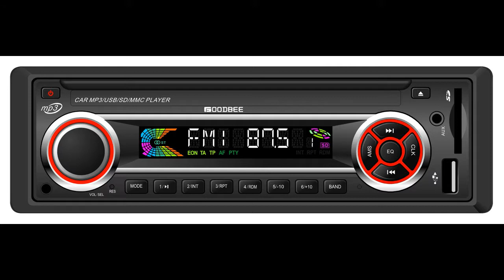APT1856 2018 Summer Radio 1